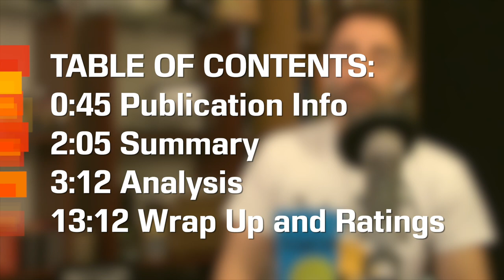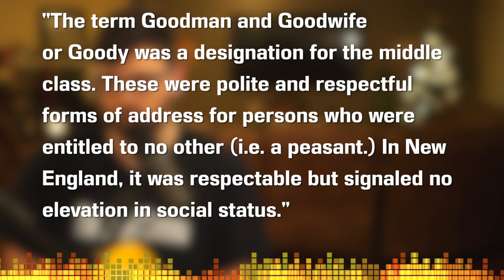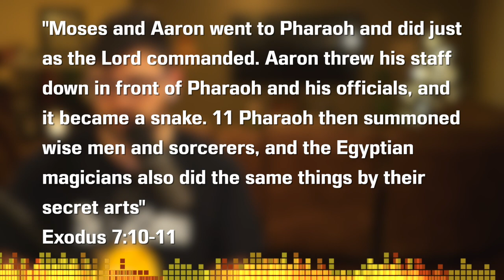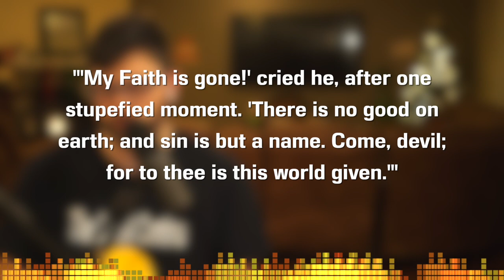Young Goodman Brown by Nathaniel Hawthorne - Short Story Summary, Analysis, Review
Welcome to the CodeX Cantina where our mission is to get more people talking about books! Today we're looking at Nathaniel Hawthrone's treasured classic Gothic Horror short story, "Young Goodman Brown." Let's talk about religion, faith, virtue and more.

TABLE OF CONTENTS:
0:00 Introduction
0:45 Publication Info
2:05 Summary
3:12 Analysis
13:12 Wrap Up and Ratings

Copyright Info
Song: Infinite
Artist: Valence